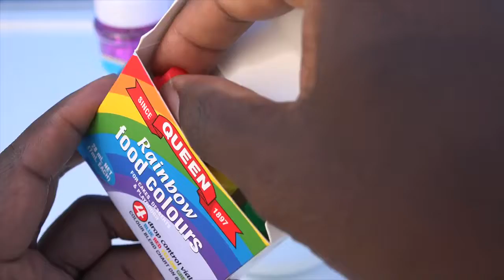How To Make Pinkie Pie MLP Super Glitter Slime DIY My Little Pony Slime Clay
Music